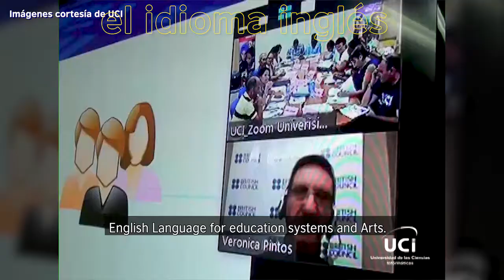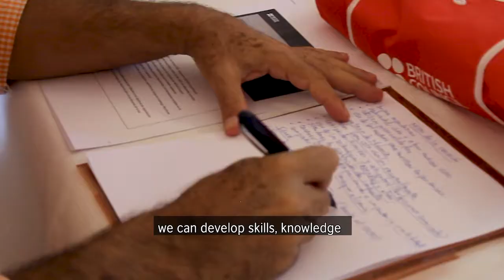BRITISH COUNCIL | AVANCE - NUESTRO TRABAJO EN CUBA | TEASER TRAILER - OUR WORK IN CUBA | 2021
El British Council es la organización no gubernamental del Reino Unido para las relaciones culturales y las oportunidades educativas con presencia en más de 100 países.

Desde 1998 contamos con una oficina en La Habana.

Nuestro trabajo se enfoca en dos áreas fundamentales: el idioma Inglés para los sistemas educativos y las Artes.

The British Council is a non-governmental organization form the United Kingdom for cultural and educational opportunities with presence in more than 100 countries.

Since 1998, we have an office in Havana.

Our work is focused on two fundamental areas: English Language for educational systems and Arts.